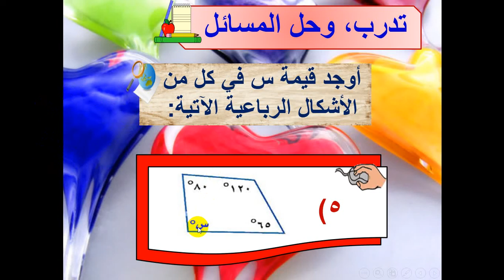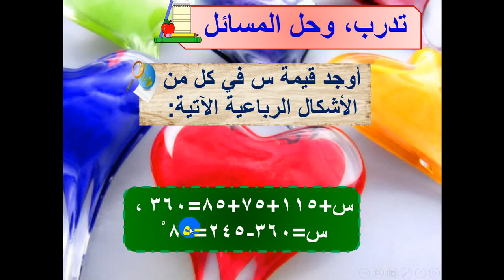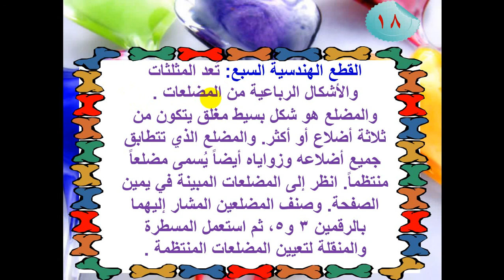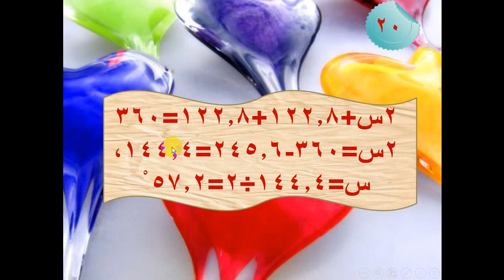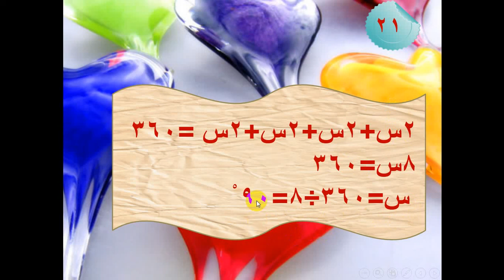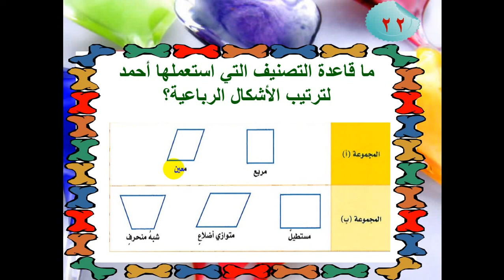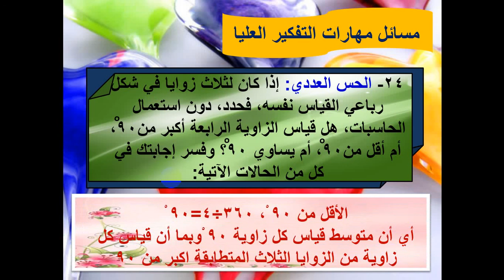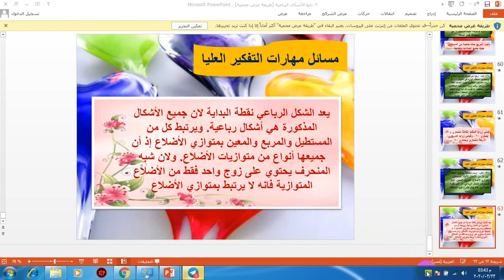الشكل الرباعي رياضيات صف سادس